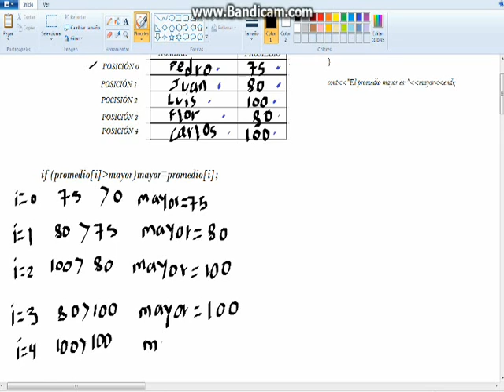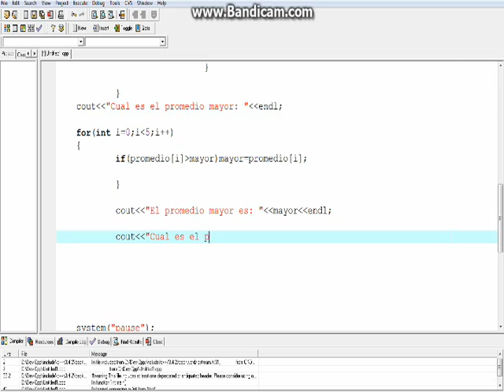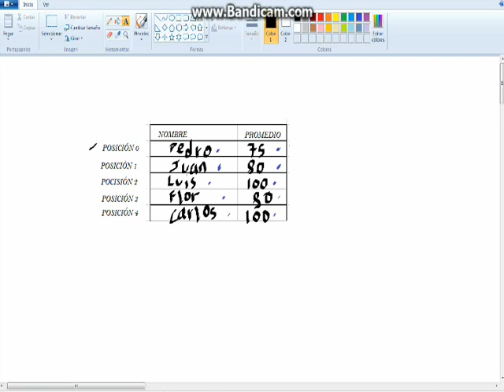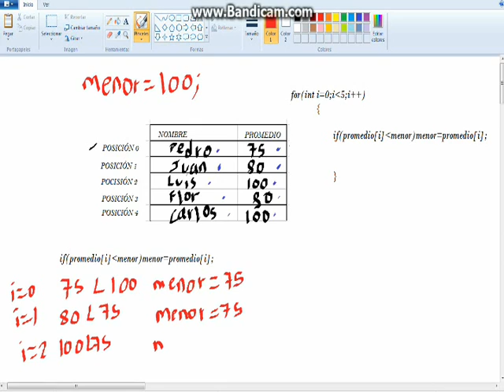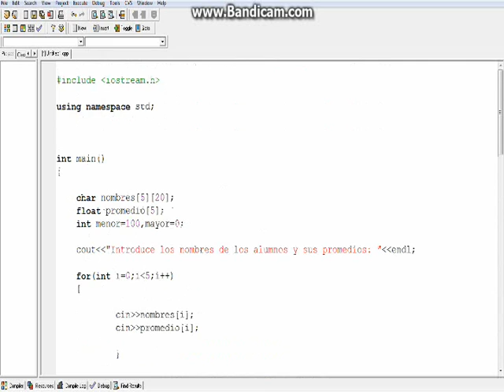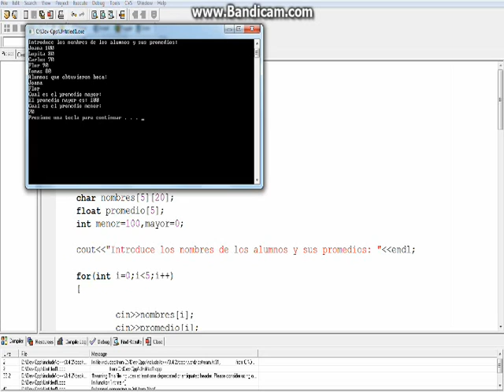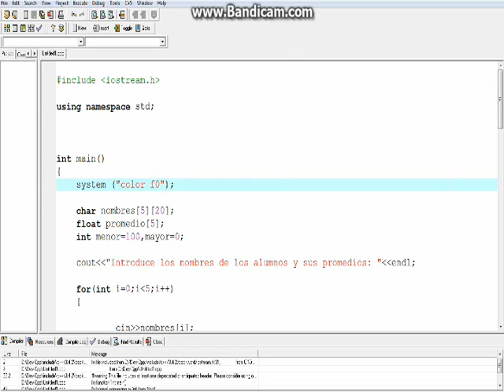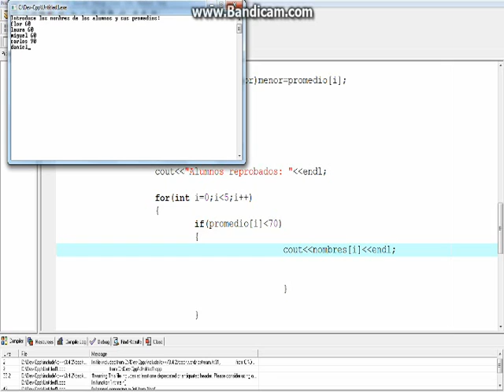Parte 2- C++- Nombres, promedio mayor y menor, alumnos que reprobaron, cambio de color del programa.